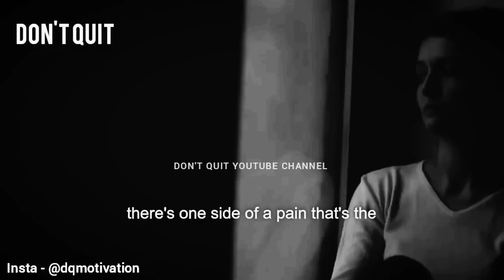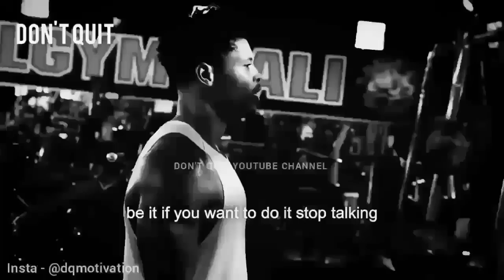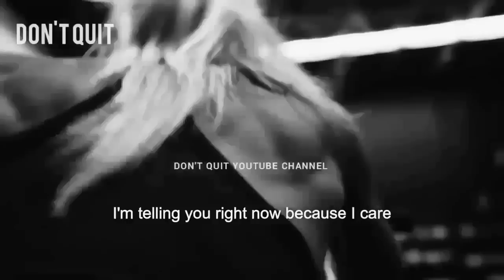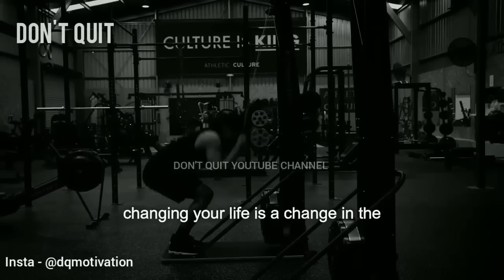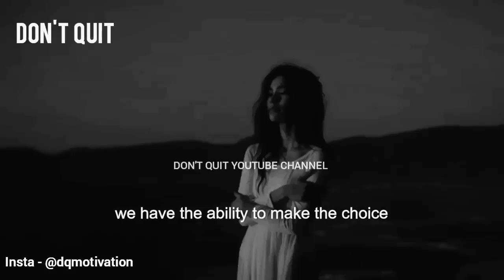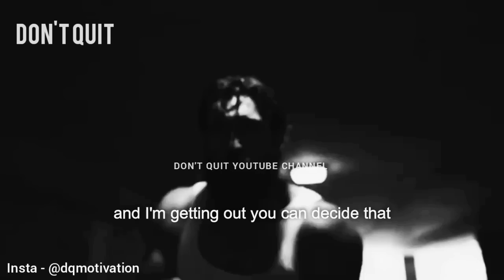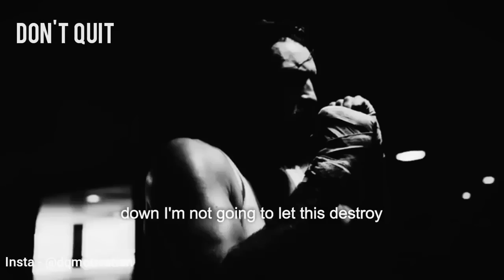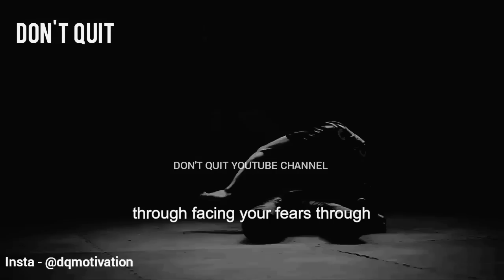Grind Every Day - 1 Hour Motivational Speech Video | Bodybuilding Gym Workout Motivation